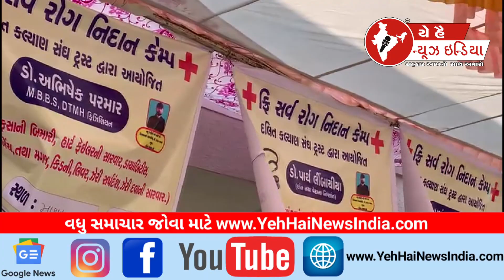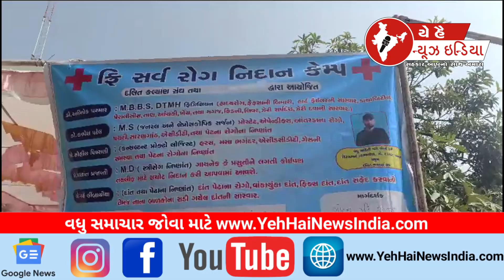માલણ ગામે ફ્રી નિદાન કેમ્પ યોજાયો...! Malan village held a free diagnosis camp...!